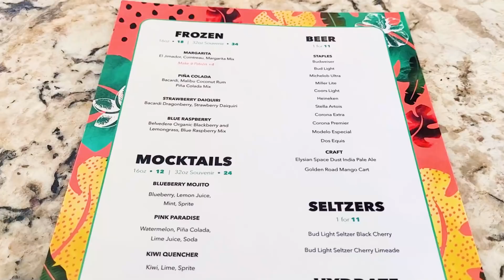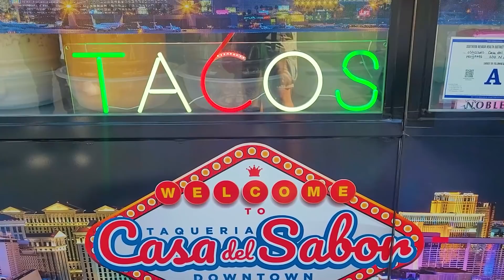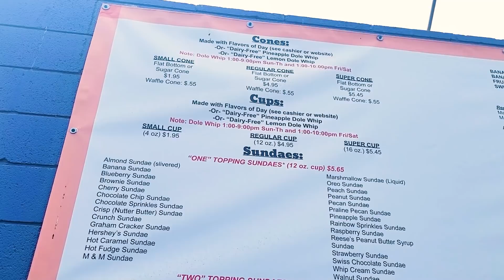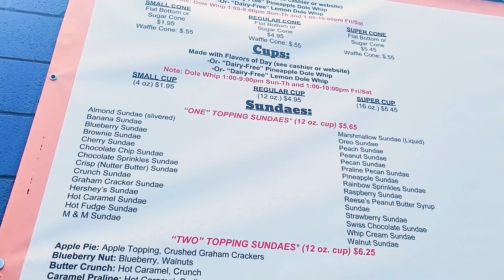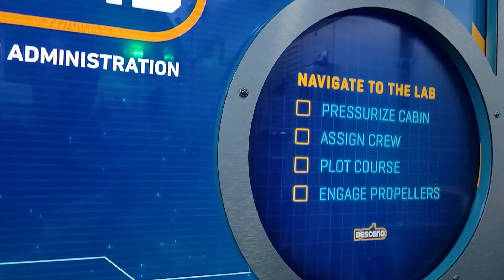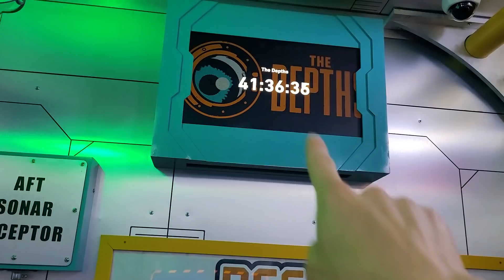Today Was A Good Day In Vegas 😉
We are going all around several different spots in Las Vegas today! We are starting our day on the strip, heading to downtown near Fremont Street, and closing up at Caesars Palace. We're also going to be meeting a few people along the way in this vlog!

📦Mailtime Address
8020 S. Rainbow Blvd. #100-228